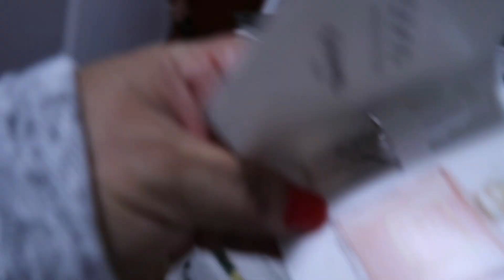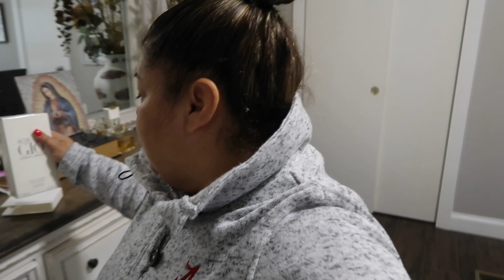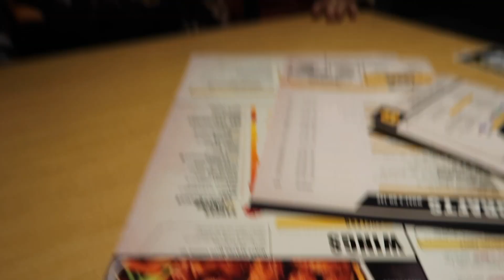LAS AGARRE INFRAGANTI 😅+ MIS COMPRAS DE BLACK FRIDAY!!